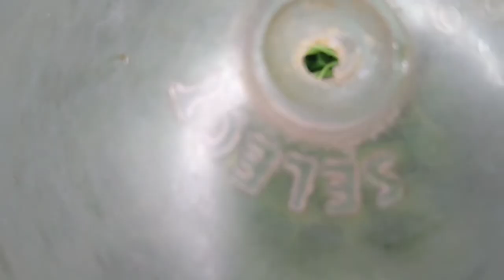வெறும் மல்லி மட்டும் போதும் லஞ்ச் தயார் | kothamalli sadam | instant rice recipes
If kothamalli sadam is made in this way it will be very tasty. Getting consistency of the rice is key to the variety rice. Kids usually love eating variety rice. This variety rice is easy to prepare and pack in 20 mins. Its perfect for busy mornings.
Recipe for Kothamalli Sadam. Coriander Rice recipe without onion. Kothimir bath. A very tasty variety rice preparation from Tamilnadu.
kothamalli sadam in tamil | coriander rice in tamil | variety rice recipe in tamil | kothamalli rice

Hi, I am ammu maa
my kitchen channel is only for you chella kutties...
all my pattu's should comment your favourite dishes, I will post that video in very easy method.
you can also give me suggestions to make any kind of video.

with love,
Ammu Maa:))